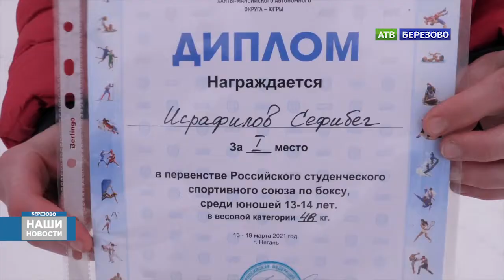ПУТЕВКА НА ПЕРВЕНСТВО РОССИИ ПО БОКСУ